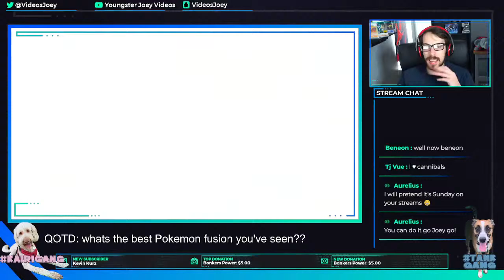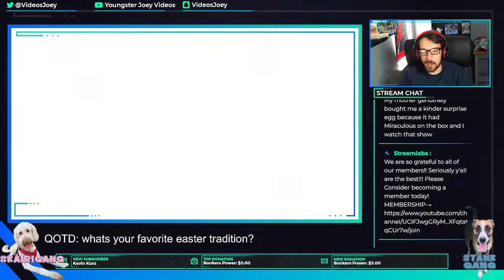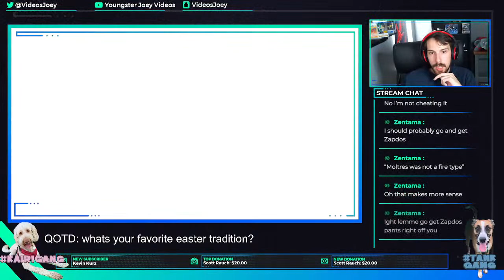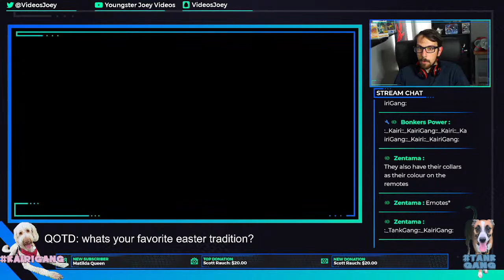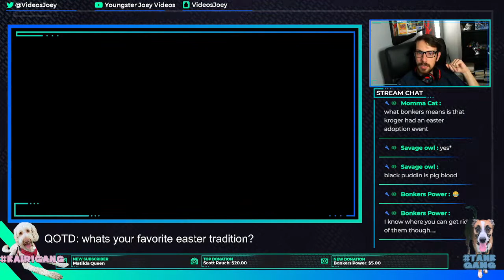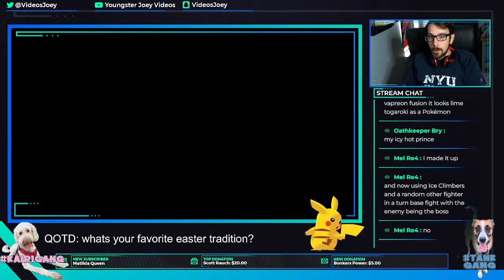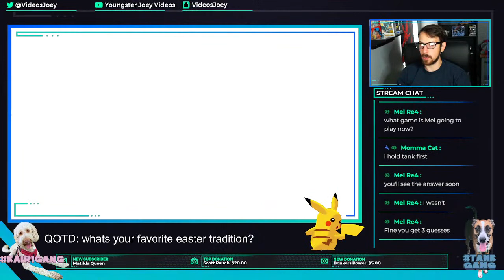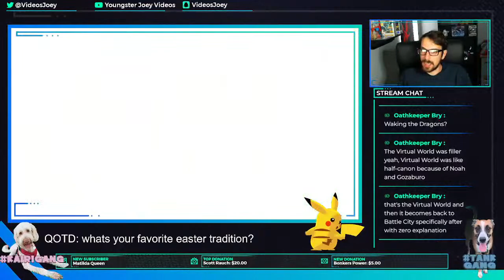[LIVE] Hunting Easter Eggs - Shiny Hunt - EXEGGCUTE - Pokémon: Let's Go, Eevee!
This is a pokemon ShinyHunt for exeggcute ! We are looking for the shiny in let's Go eevee

Lets get this ShinyPokemon